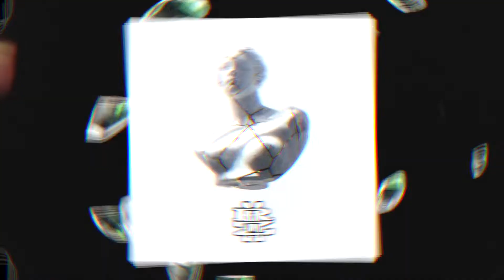[FREE] Gunna X Russ X Lil Durk Brass Trap Type Beat 2022 - "TRIUMPH"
Prod. by RHYMEZI TUNES

🎵 Key - F#min

FOR ALL USES: MUST CREDIT (Prod. Rhymezi Tunes) IN YOUR TITLE.

The free version of this beat is NOT available for streaming services such as Spotify or Apple Music. For profit purposes, please purchase a lease.

🎚️ I'm a professional Mixing Engineer. Hit me up if you need your Track(s) mixed.